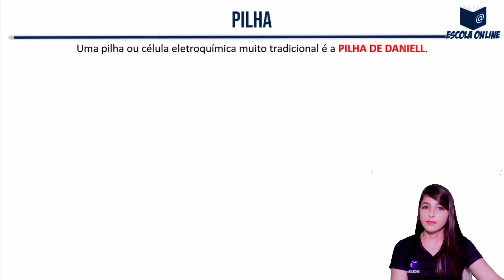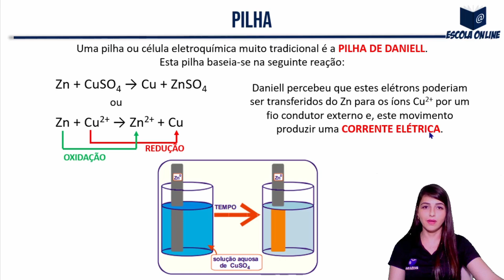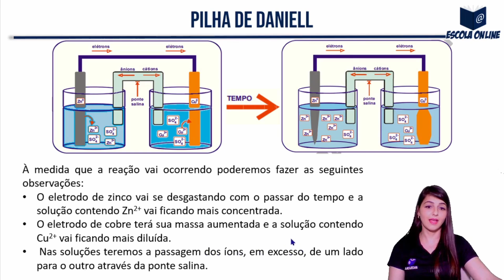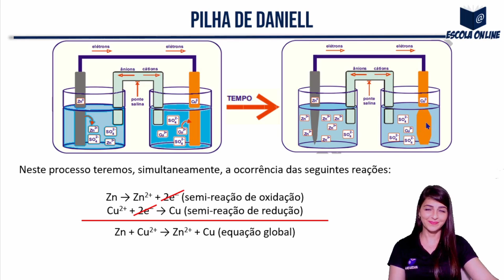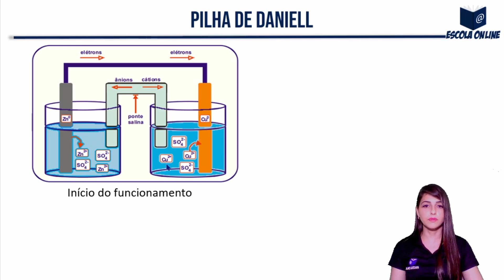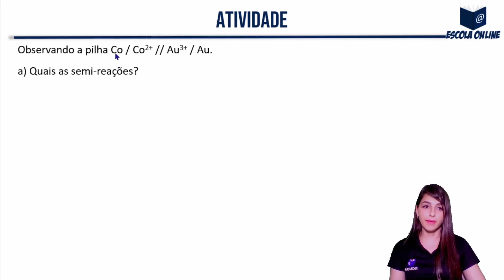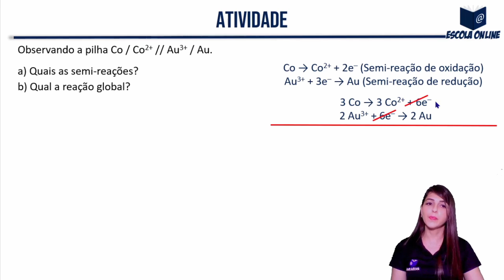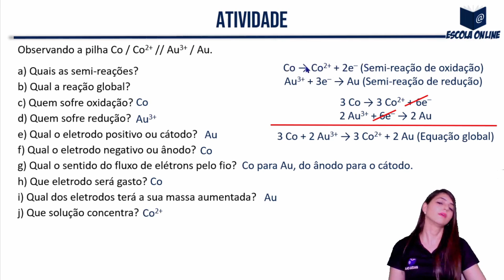Eletroquímica: Pilha - Parte 1 de 2 | Química | Profª. Simone Mairink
Olá! Nessa aula vamos aprender sobre os principais conceitos da Eletroquímica, mais especificamente sobre Pilha e Diferença de Potencial (d.d.p.).